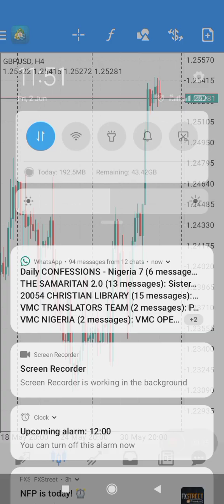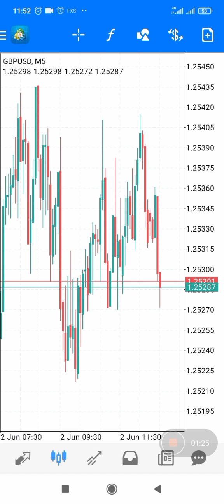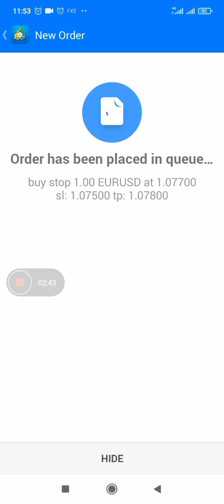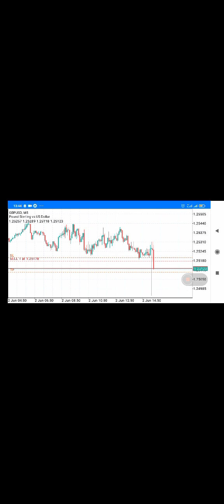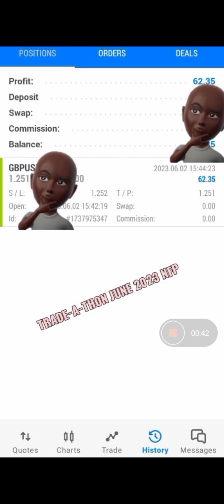|| HOW TO TRADE NFP & CPI ||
The Forex (Fx) Market is an interesting Financial space to make money. The Non Farm Pay-Roll (NFP) and Consumer Price Index (CPI) are the two most commonly traded News in Fx.

Forex Mastery : 100USD (Fifty Thousand naira FOR NIGERIANS)

TO OPEN A LIVE FUNDED ACCOUNT

Open a trading account with our  Recommended Broker

HFM

Follow these instructions below to open any of the broker

-Select mt4 or mt5. stp
-Leverage 1:500 or unlimited
-USD

Then fill your other details ,verify and fund the account

ALSO SEND THEM YOUR DOCUMENTS BY EMAIL for prompt response.